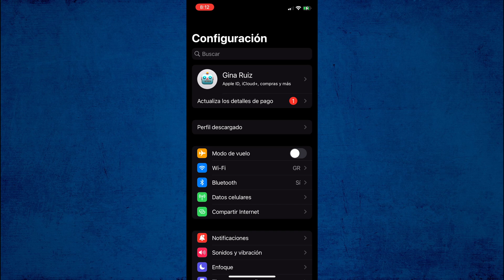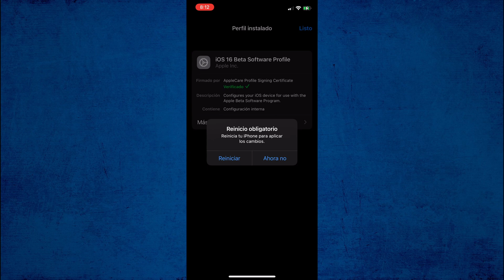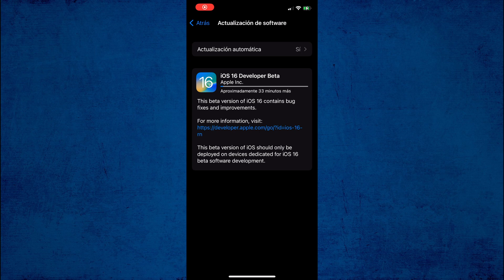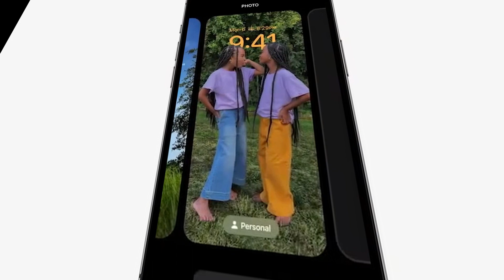🔄 Cómo instalar la BETA para desarrolladores de IOS 16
No des muchas vueltas y descubre cómo instalar la BETA para desarrolladores de IOS16 en 2 sencillos pasos.

0:00 Saludo y presentación del tema
1:09 Intro del canal
1:25 Descargar el perfil de desarrolladores
2:06 Descarga e instalación de IOS16
2:23 Despedida

◥◣◥◣◥◣ MANGOOLS SEO FACIL DE USAR PARA POSICIONAR TU BLOG ◥◣◥◣◥◣

◥◣◥◣◥◣ CREDITOS & MENSIONES ◥◣◥◣◥◣
🎵 TechSmith Assets For Camtasia | Free Audio Resources

🎵 Wondershare Filmora X Musica Bank
◥◣◥◣◥◣ SERVICIOS RECOMENDADOS "PRUEBAS GRATIS" ◥◣◥◣◥◣
📌 Obten un prueba gratis de Audible Plus
📌 30 Dias de Amazon Prime gratis
📌Prueba Audible Premium Plus y gana dos Audiobooks gratis
📌 Prime Music 30 dias gratis
📌 Prime Student 6 Meses gratis

◥◣◥◣◥◣ ARTICULOS QUE USO O HE USADO ◥◣◥◣◥◣
📌SSD M.2 para Mac
📌Altavoces de reemplazo para Mac
📌Kit de Destornilladores
📌Pulsera anti-estática
📌Cover para Mac
📌Tipode para vlogs / Estabilizadores

AURICULARES
📌Micrófono condensador profesional
📌Microfono de zolapa
📌Alfombrilla / Mousepad
📌Swich para puertos HDMI
📌Camara deportiva
📌Kit de asesorios para camaras deportiva
📌Baterías adicionales
📌Camara todo terreno
📌Web Cam
📌Aro de luz
📌 La mejor video consolas para que la pases cool